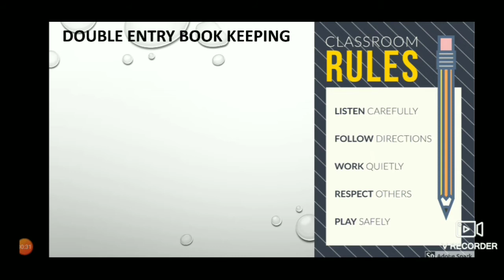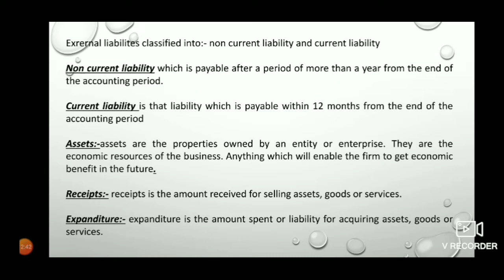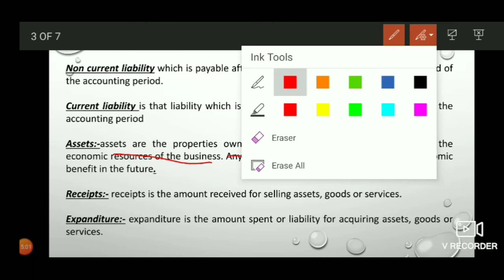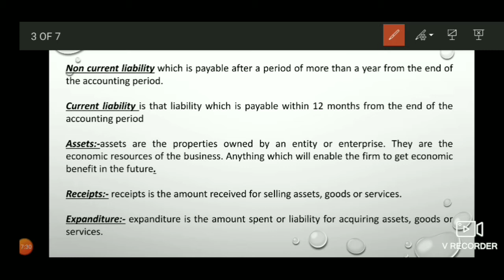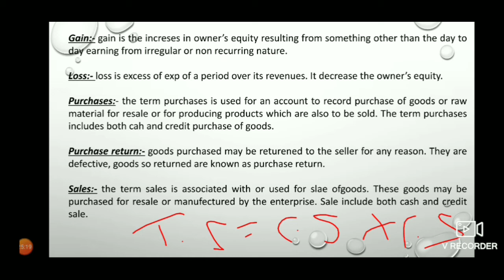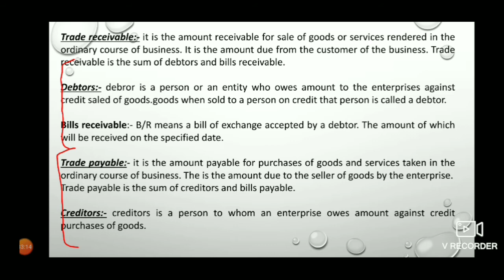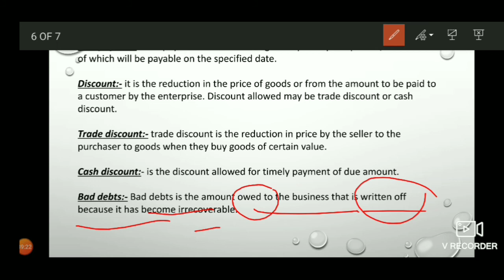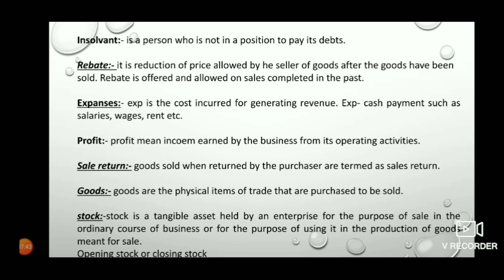TS grewal 11th class chapter 2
Pravindra kumar